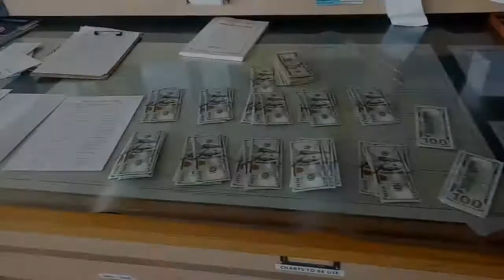Menyiapkan Gaji Crew diatas kapal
disini saya membuat video tentang gaji crew diatas kapal.